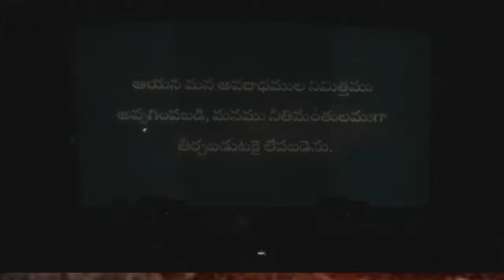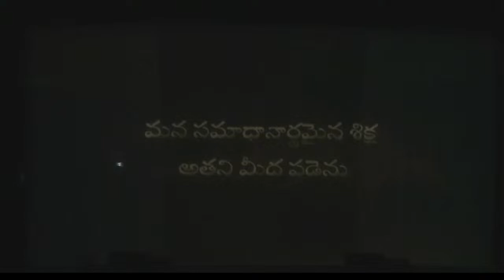Easter Cantata Skit |12 March 2024 | Centenary Baptist Church | Suryapet